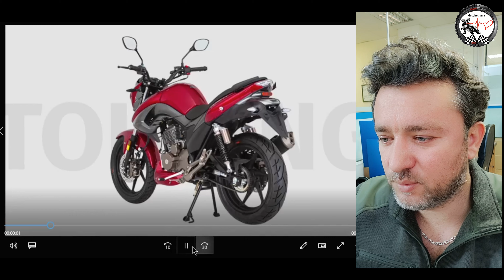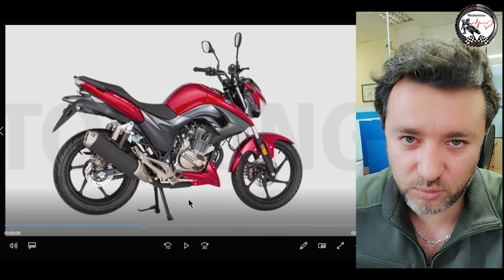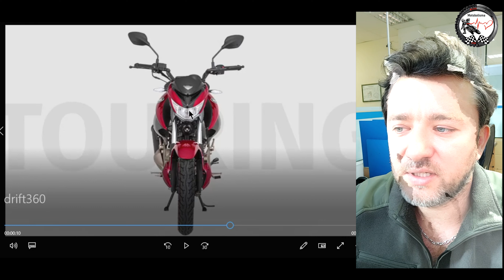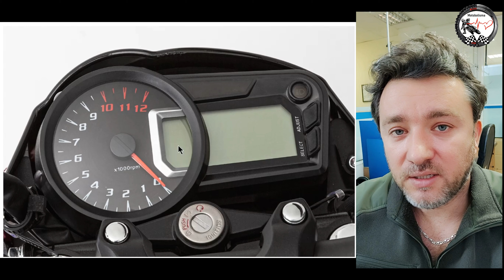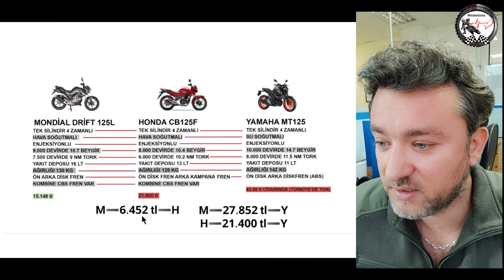mondial drift 125 l | 20.000 Tl altındaki alınabilecek motosiklet | Cb125f ve Mt125 karşılaştırması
Herkese selamlar ben Murat "MOTOBOLİSMA" Kanalına hoş geldiniz.

20.000 Tl fiyat etiketinin altında fiyat/performans olarak en iyilerden biri olan  Mondial Drift 125 L'den; fotoğrafları ve verilen bilgilere göre detaylı incelemesini aynı zamanda yakın klasmanındaki Honda CB125F ile vede uzak klasmanındaki Yamaha MT125 ile kağıt üzerinde karşılaştırmalarını yaptım sonuçlar çok ilginç oldu,acaba bu motoru size tavsiye edecek miyim? Bunun cevabı videonun kendisinde